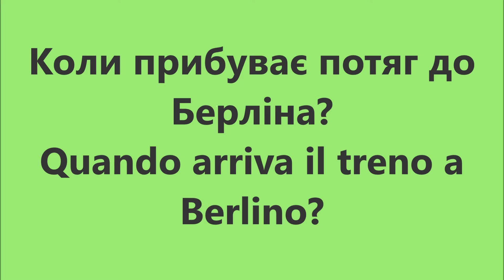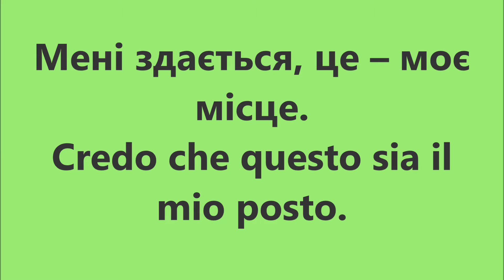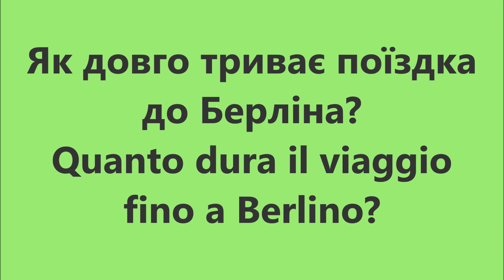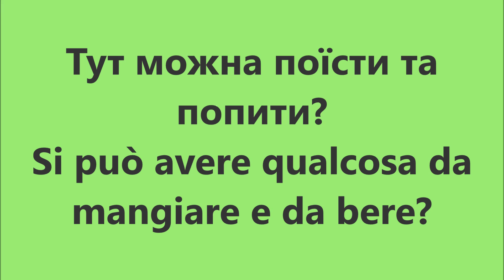Італійська мова: Урок 34 - У поїзді